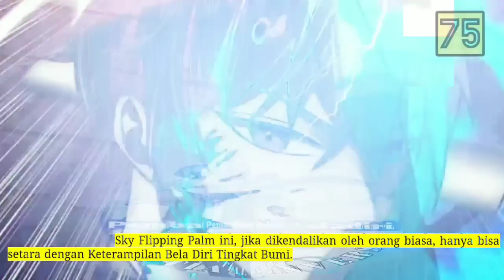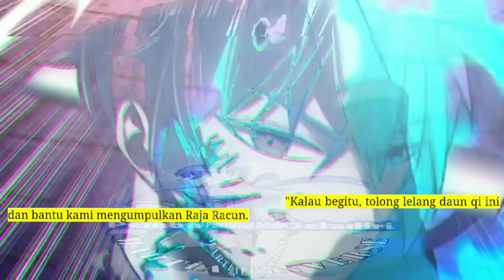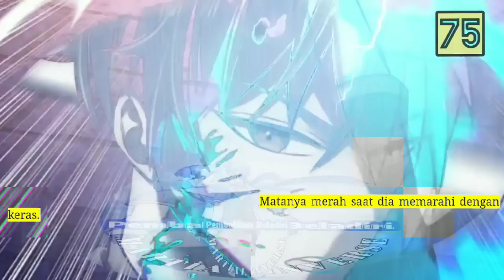Pembalikan Beladiri season 75